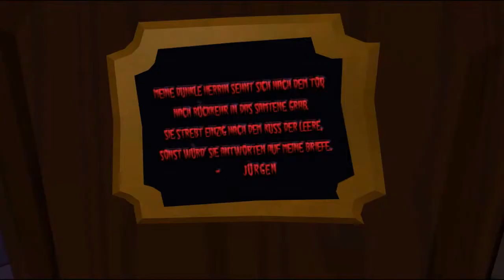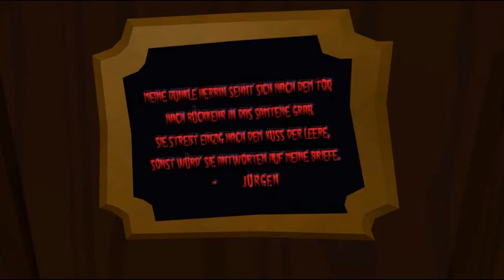Lets Play Sam & Max Episode 3 Night of the Raving Dead Part 3 (Deutsch/German)